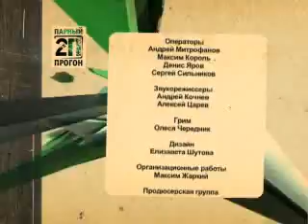Парный Прогон. Ляпис Трубецкой и В. Епифанцев ЧАСТЬ 2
Впервые на одной сцене белорусская группа Ляпис Трубецкой и Владимир Епифанцев